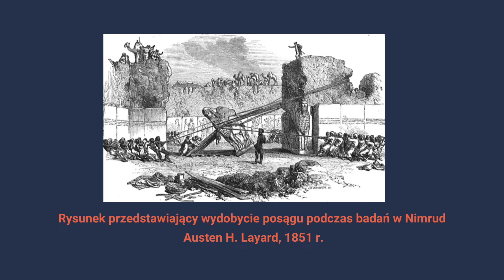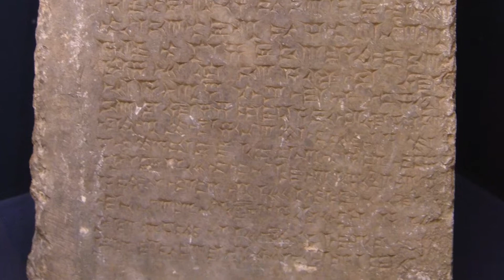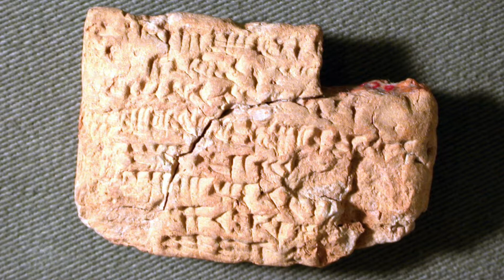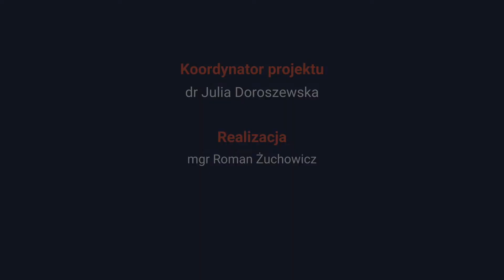Małgorzata Sandowicz: "Listy sędziów babilońskich"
Dr hab. Małgorzata Sandowicz (Wydział Orientalistyczny UW) opowiada o obrazie życia codziennego w starożytnej Mezopotamii, jaki wyłania się z tekstów zachowanych na glinianych tabliczkach zapisanych pismem klinowych.

W starożytnej Mezopotamii zaczęli pisać już Sumerowie. Bardzo zróżnicowane zespoły tabliczek mamy z czasów neobabilońskich (VII-VI w. p.n.e.). Profesor Sandowicz na ich podstawie próbuje odtworzyć tajemnice funkcjonowania ówczesnych sądów...

Film zrealizowany został dzięki dofinansowaniu projektu "Różnymi drogami do przeszłości", uzyskanemu w konkursie IDUB UW "Promocja badań naukowych".

Kierownik projektu "Różnymi drogami do przeszłości": dr Julia Doroszewska.
Realizacja i montaż filmu: mgr Roman Żuchowicz